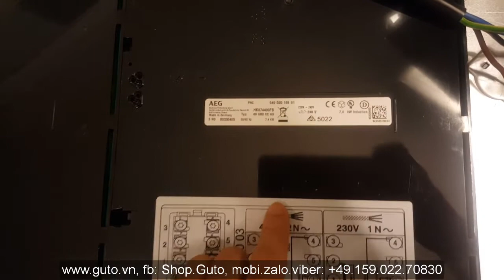Guto.vn | Giới thiệu Bếp từ cao cấp AEG HK874400F-B | Hàng Đức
②
Để xem và đặt mua các mặt hàng xách tay Đức, hàng nhập khẩu Đức, mời các bạn vào
► Guto.vn
► Facebook.com/ShopGuto

Cám ơn
Trương Trà và nhóm quản trị Guto.vn